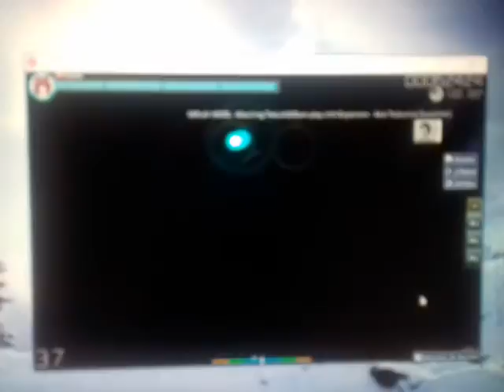Almost lncognito(? xd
Score did in other laptop*